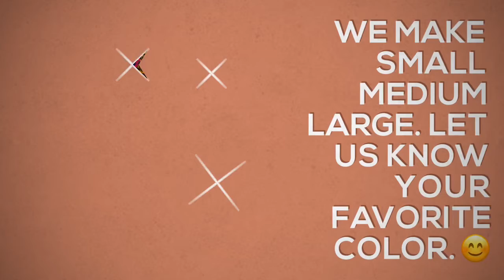25 August 2020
Maya Giftshop Toledo. Maya Bag!